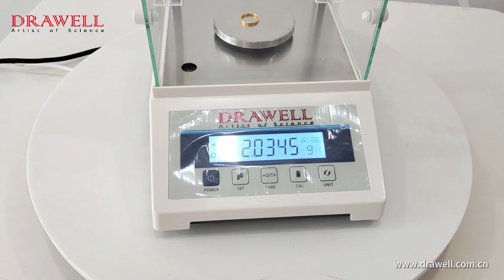【Product Show】0.1mg Economical Analytical Balance FA-E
Capacity from 100g-200g
Internal Calibration & External Calibration
LCD Display